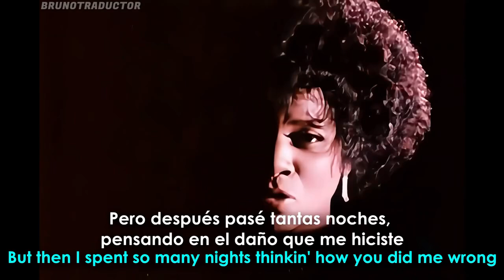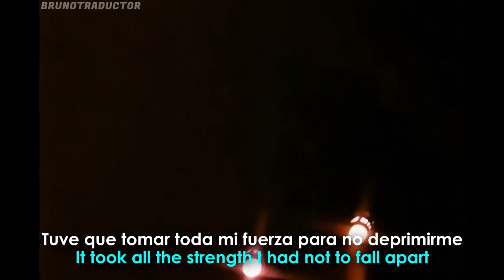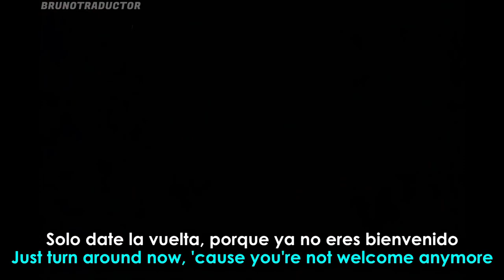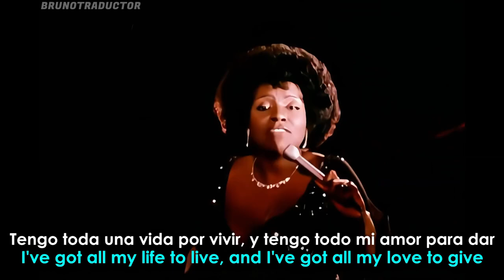💃🏾I WILL SURVIVE 💃🏾🎶☝️💃🏾